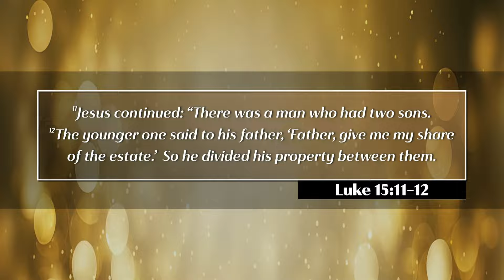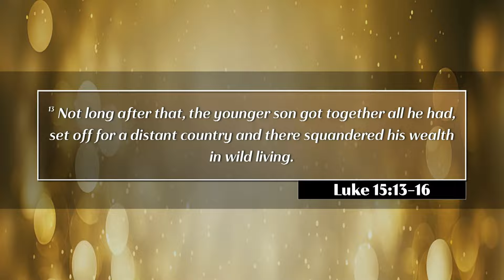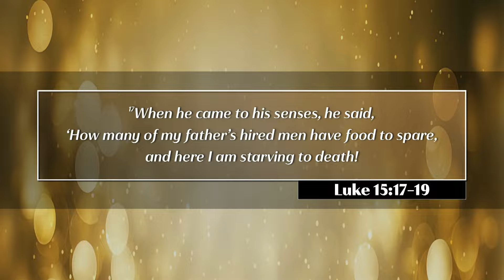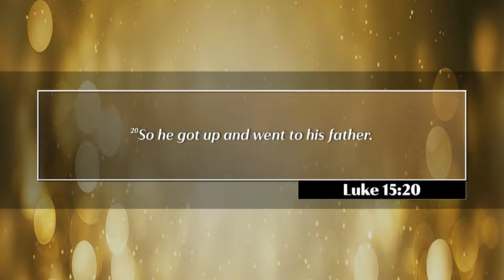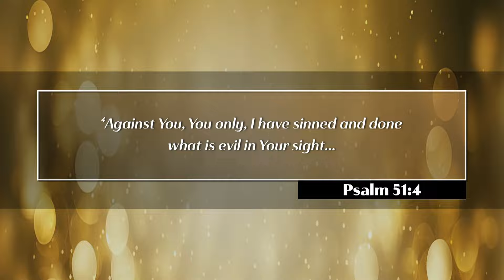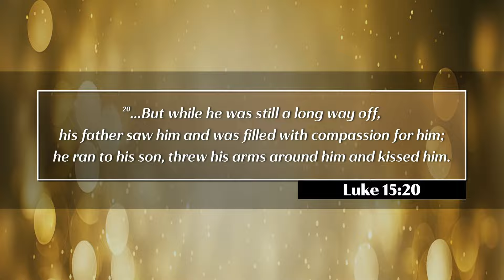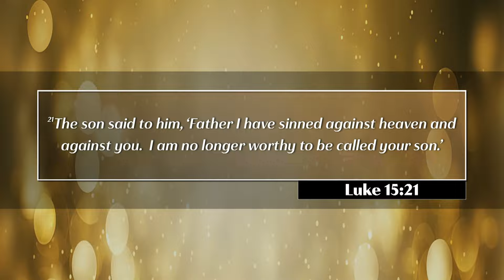Father's Heart | Craig Reynolds | North Campus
March 3, 2024 | North Campus
Father's Heart | Craig Reynolds